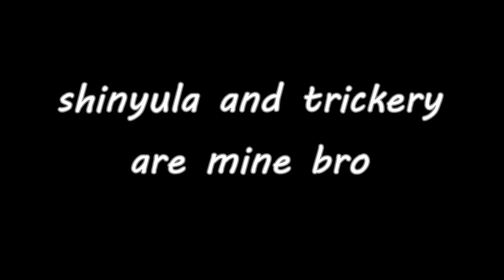ｐａｙ ｔｈｅ ｂｌｏｏｄ (AMV)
wow this is cool
should i draw my ocs more often??